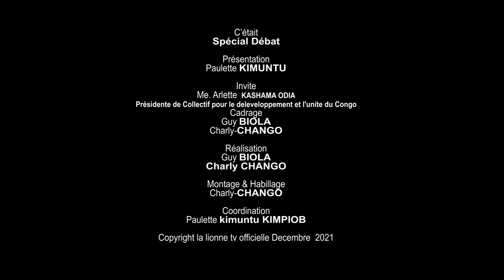SPÉCIAL DÉBAT AVEC ARLETTE ODIA